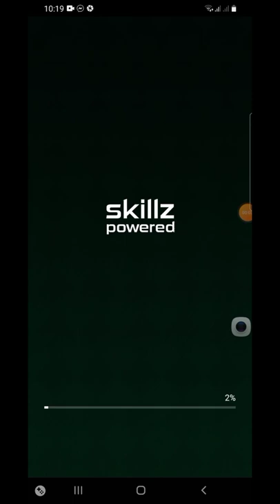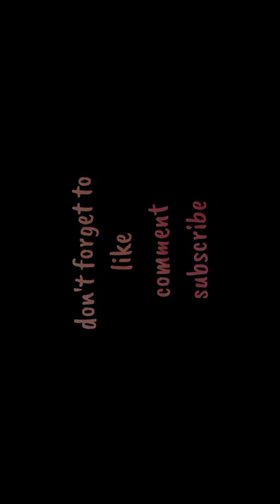I won 50z again in just playing solitaire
Nanalo nnmn ako ng 50z sa paglalaro ng solitaire sa practice mode.. nakadepende tlga sa paglalaro at baraha ang panalo.